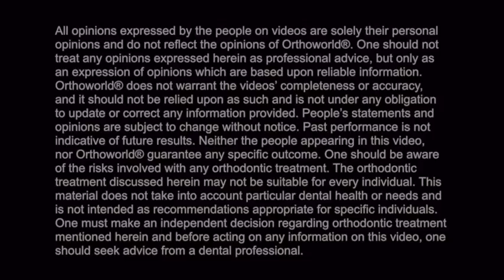Dr. Paul Zollinger talks about Fastbraces® Technology